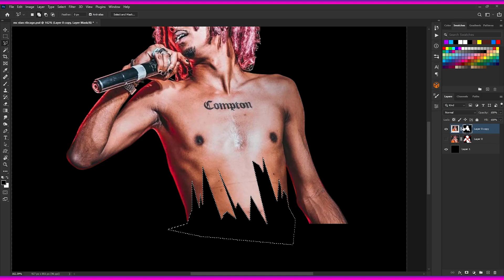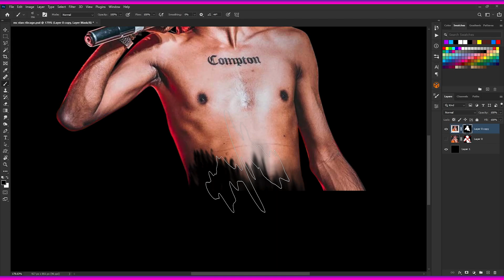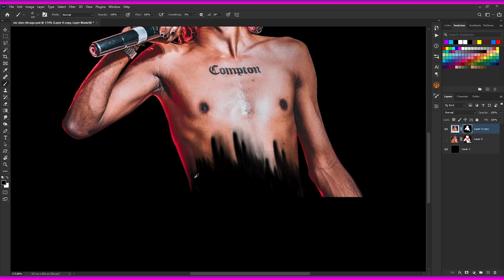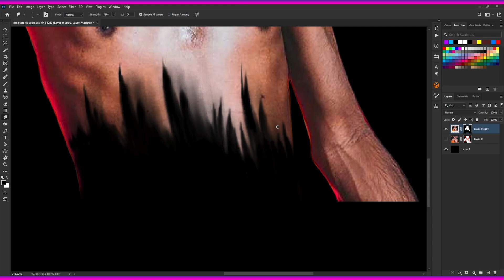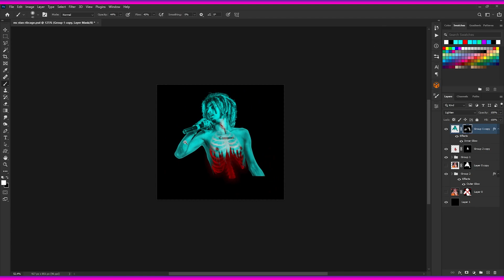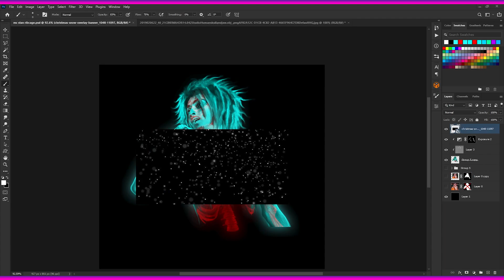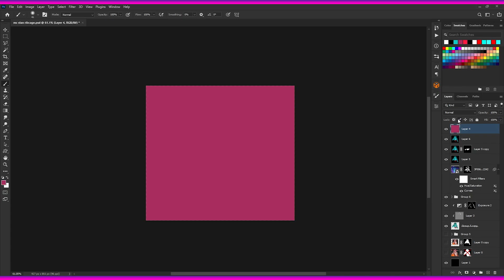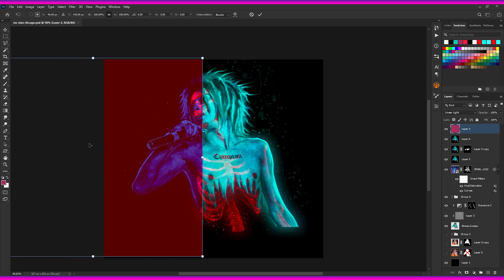Create Ghost Effect In Photoshop ( Mc Stan )